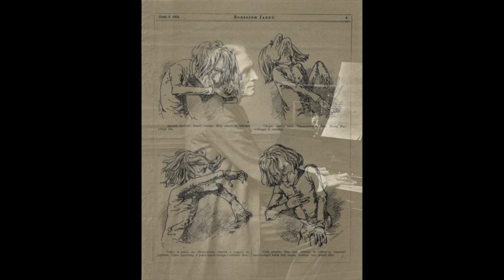Liszt: Tristia per violino, cello e pianoforte - Mauro Tortorelli, Nicola Baroni, Costantino Catena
Tristia
per violino, cello e pianoforte

Mauro Tortorelli, Nicola Baroni, Costantino Catena
Bologna, 2005